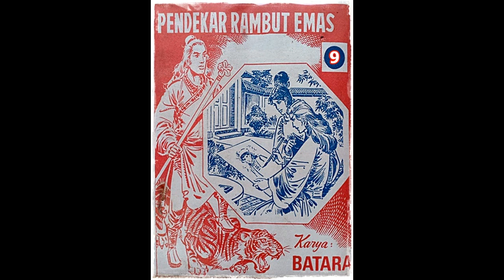Seri Cerita Silat Pendekar Rambut Emas Jilid 9